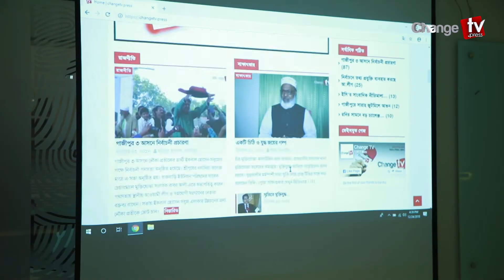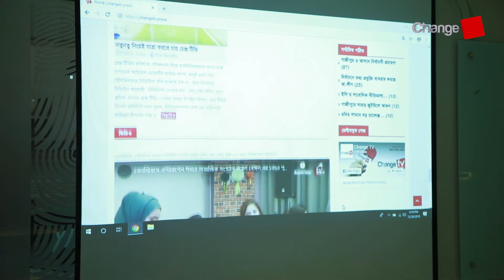ড. সৈয়দ আনোয়ার হোসেনের স্বপ্নের আঁতুড়ঘর…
It's An News & Views YouTube Channel Of Bangladesh.